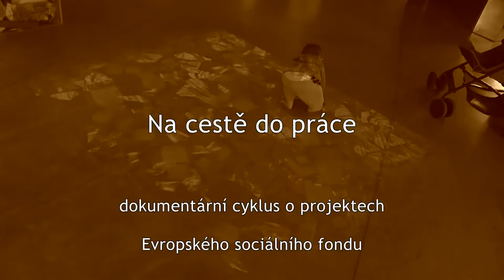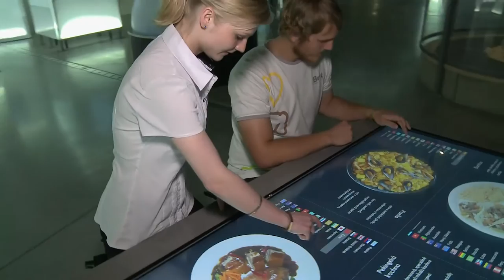Na cestě do práce: Absolventi